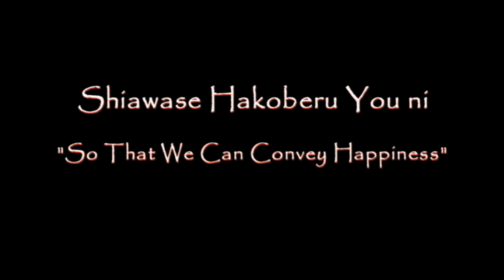Carry on Happiness HD w lyrics